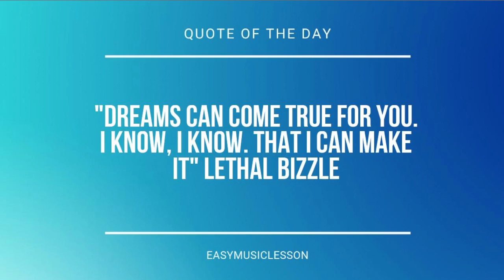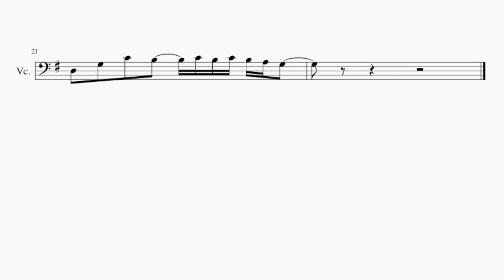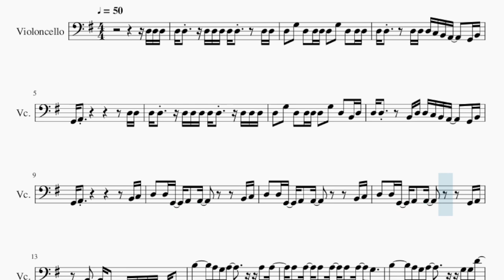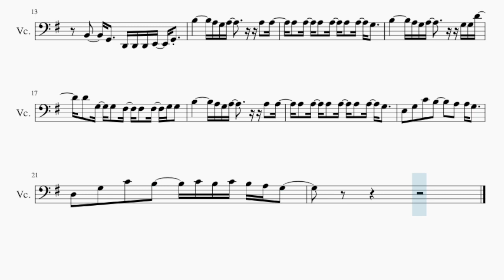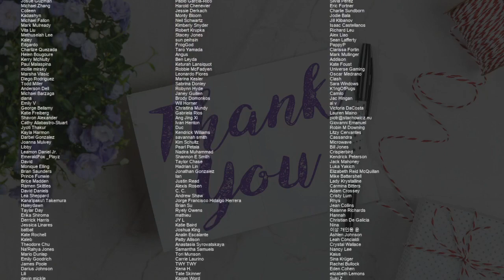SUPER EASY Cello Sheet Music: How to play I Got You by Twice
Comment and let us know how the videos have helped you. It keeps us going! :)Here is a sheet music/tab video on the song I Got You (SUPER EASY) by Twice on the cello. A cello sheet music arrangement which is transposed to notes that are easily played by cello, for the song I Got You (SUPER EASY) by Twice.

EasyCelloLesson teaches you to play the your favorite instrument, through well-arranged sheet music so that you too can learn how to play I Got You (SUPER EASY) by Twice on the cello as fast as you can. A cello sheet music with backing tracks to help your play the song better.

Chords of Cello arrangement:
C Maj   E Min   D Maj   C Maj   E Min   D Maj   C Maj   E Min
D Maj   C Maj   E Min   D Maj   C Maj   G Maj   C Maj   E Min
C Maj   G Maj   E Min   B Min   C Maj   G Maj   C Maj   E Min
D Maj   C Maj

Melody notes of Cello:
D3 D3 D3 D3 D3     D3 D3 D3 D3 D3       D3 D3
D3   G3   D3   D3 D3 D3   G3   D3   D3 D3
D3 D3       D3 D3 D3 C3 B2 A2     G2 B2
G2 A2                       D3 D3
D3   G3   D3   D3 D3 D3   G3   D3   B2 D3
D3 D3       B2 D3 D3 C3 B2 A2     G2 B2
D3   D3 G2   A2   A2           B2 C3
D3   D3 G2   A2   A2           G2 A2
B2     G2     D2 D2 D2 E2   G2
B3         A3 G3 A3         A3   A3
A3   A3   A3   A3   A3   A3   G3
B3         A3 G3 A3         G3 G3 D4
D4   G3   G3   F#3   F#3   F#3   G3 G3
E3   G3   C4   B3       A3   A3 G3
D3   G3   C4   B3     C4 B3 C4 B3 A3 G3